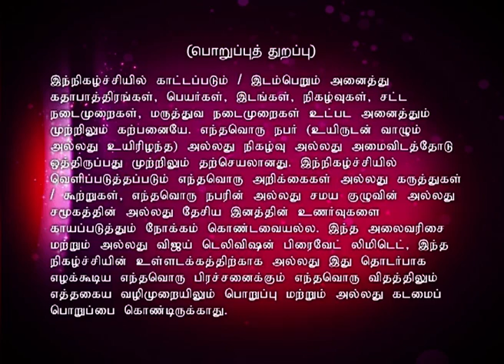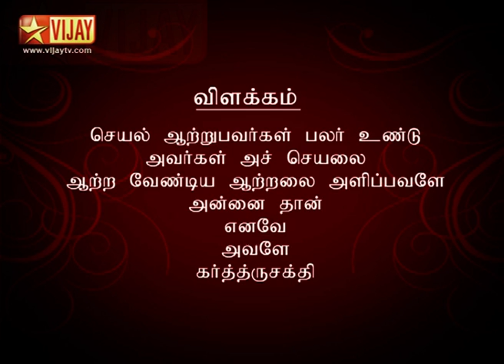Lakshmi Sahasaranaamam 12/02/14